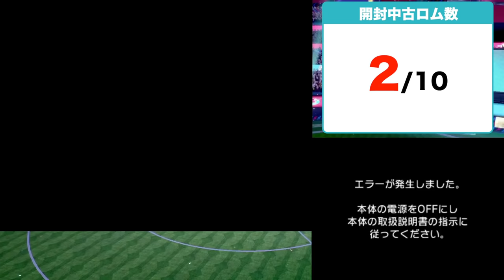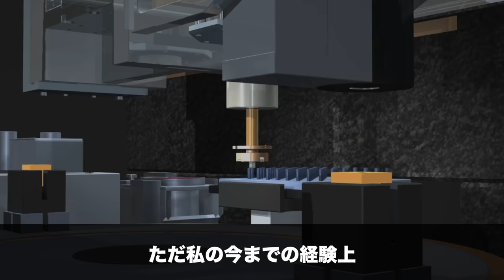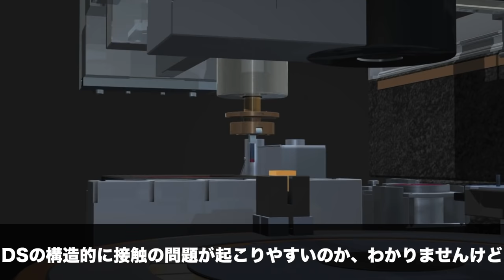【衝撃】ダイパの中古ロム10個を開封したら禁断アイテムや色違いだらけでヤバすぎたww【ポケットモンスター ダイヤモンド・パール/BDSP】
まだパールとプラチナが残っているので、そこで必ず「テンイむらレジギガス」「えいがかんアルセウス」「えいがかんシェイミ」「えいがかんダークライ」を手に入れると、高らかに宣言いたします。

確率はとんでもなく低いです。そりゃそうじゃ。

でも諦めたらそこで試合終了ですよね？

▼ED曲提供
バーチャル○チンポッティ